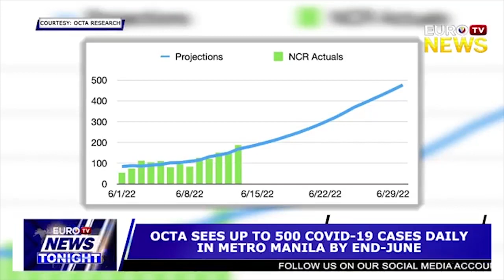OCTA SEES UP TO 500 COVID-19 CASES DAILY IN METRO MANILA BY END-JUNE